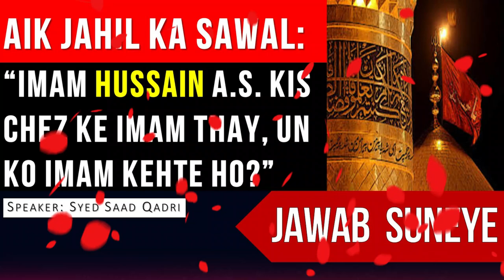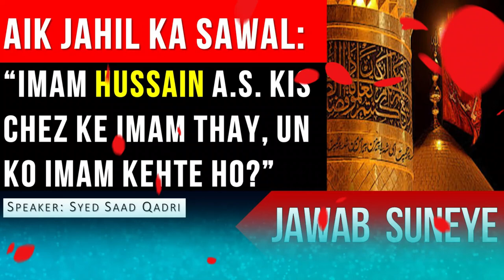Sawal: Imam Hussain ko Imam kyun kehte ho? | Jawab Suneye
Imam Hussain ko Imam kyun kehte hein